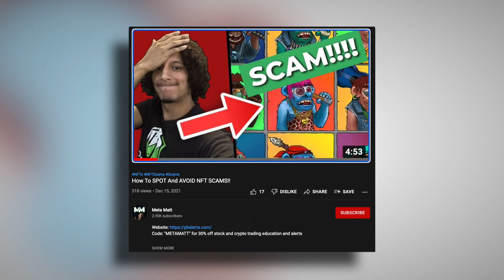Openseas Loophole Cost BAYC Holder $200K!! | How To Avoid This!!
All Accounts For Metaverse and NFT Content ^^

NFT Security, Developer, Artist, Marketing, and Education!!

My FREE Stocks and Crypto Discord

My FREE Leverage Trading/Staking Crypto Discord!!

-I am not a financial advisor. Any information taken from this channel is at your own risk!!